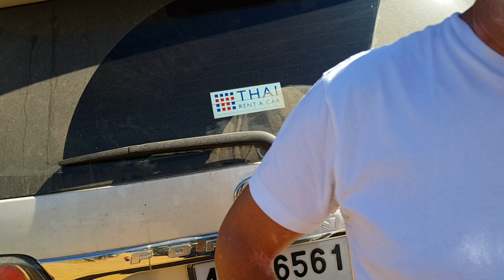warms to doi pukka (1)